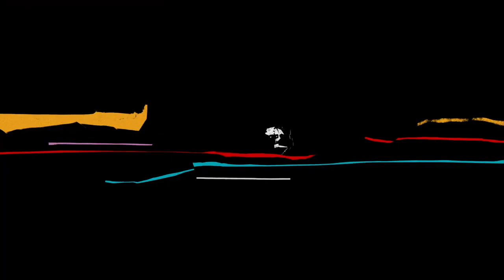Breeders Season 2 Trailer | Rotten Tomatoes TV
Check out the new Breeders Season 2 Trailer starring Martin Freeman!

US Air Date: March 22, 2021
Starring: Martin Freeman, Daisy Haggard, Alun Armstrong
Network: FX
Synopsis: Time has moved on in Season 2 of Breeders, the comedy series starring Martin Freeman and Daisy Haggard that explores the parental paradox that you’d happily die for your children, but quite often also want to kill them. Can Paul and Ally survive the new pressures as they just-about survived the old ones? Or is there a finite number of ropes you can find yourself at the end of?